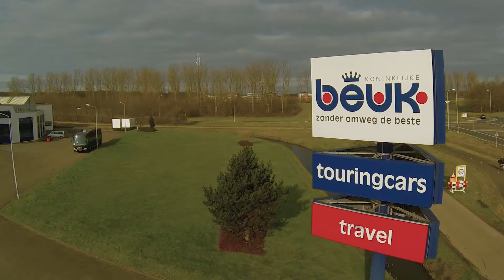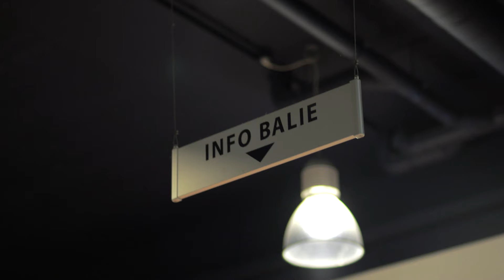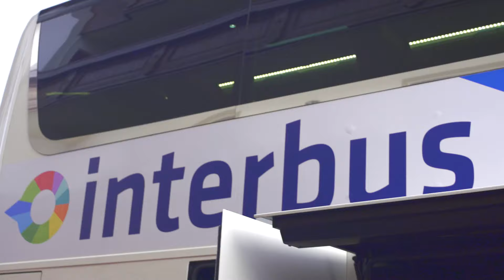Interbus, Bedrijfspresentatie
Interbus, Vakantie begint onderweg. Beleef de reis met Interbus van A tot Z. Van de controles van de touringcars voor vertrek tot en met de reis naar de wintersport.